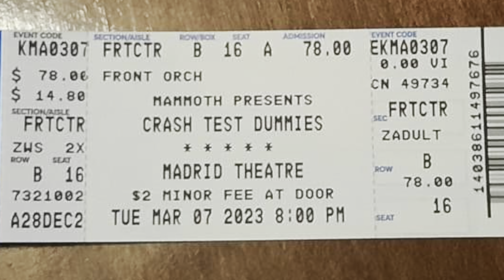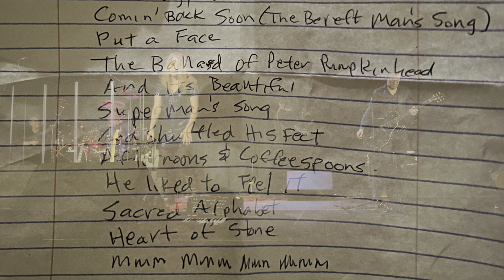Crash Test Dummies at The Madrid Theatre, KCMO 7Mar23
Great Show at a Great Venue, from the 2nd Row…@Bigfatsweet1